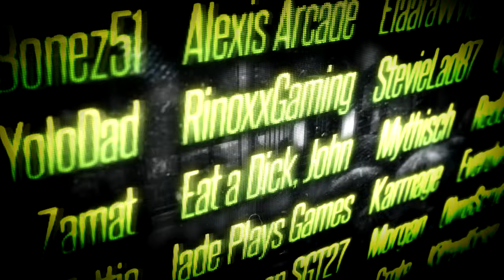Ark Short Film || Throne: Leader of the Pack || TimmyCarbine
This is the result of an idea I have had for about 3 months. I imagined this "story" in my head every time I listened to the background song Throne by Bring Me The Horizon.

I could not have done it without the help of my Patrons who didn't just star in the video but also helped me build and decorate the set and just generally helped plan things and motivate me.

Background Song and inspiration: Throne - by Bring Me The Horizon
Credits Song: Heart of Courage - by Two Steps From Hell

Ark: Survival Evolved Wiki (Excellent source of information, definitely check it out)

--- About Ark: Survival Evolved ---

Tame, Train & Ride Dinosaurs, in a Living Ecosystem.
Plant, Farm & Grow.